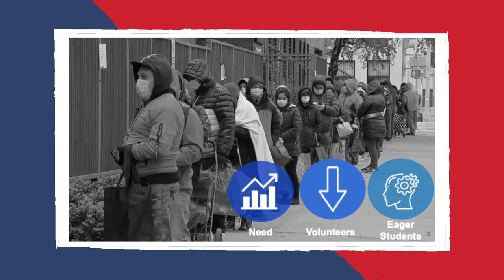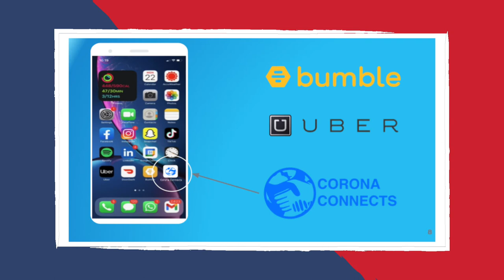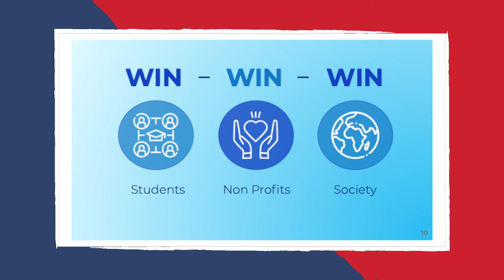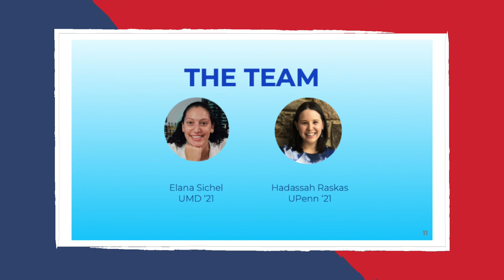Corona Connects: Do Good Virtual Challenge 2021 Pitch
The Do Good Challenge is happening now! This week, watch the short video pitches from each of the six finalist teams, and vote for the team whose impact spoke to you the most. The team that gets the most votes will win an additional $2500! Tune in on April 29 to see who wins at our Challenge Awards Premiere. Voting closes on April 15, so make sure to watch the pitches and vote soon! Go to dogood.umd.edu/challenge21 to see the pitches and learn more about the Challenge.

Corona Connects is an online platform that helps anyone nationwide find a volunteer opportunity, whether you are in high school, college or a professional looking to volunteer individually or as a group. More than 13,000 volunteers explored hundreds of opportunities from 300 different organizations across the U.S., with at least 6,000 volunteer connections made. This effort has been featured in more than 45 news outlets including US News & World Report and the Washington Post, and received international attention.